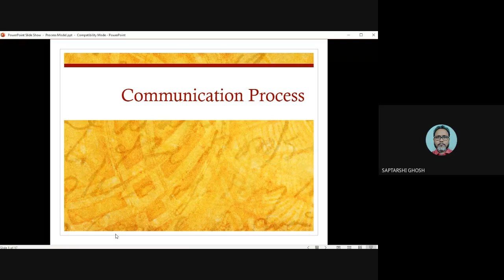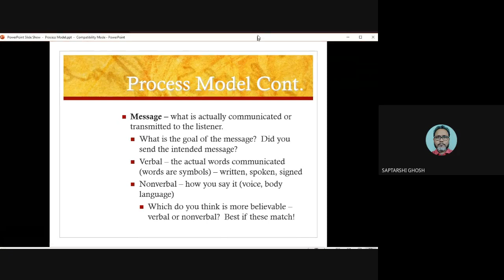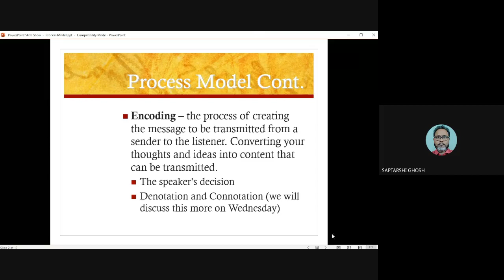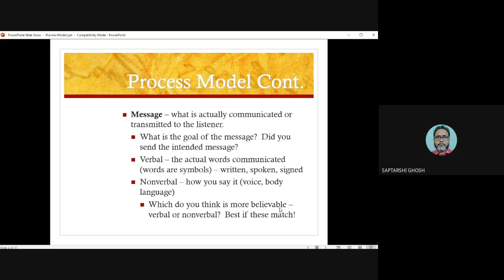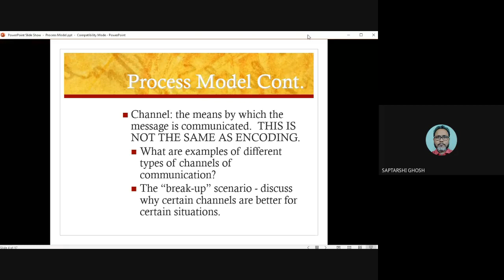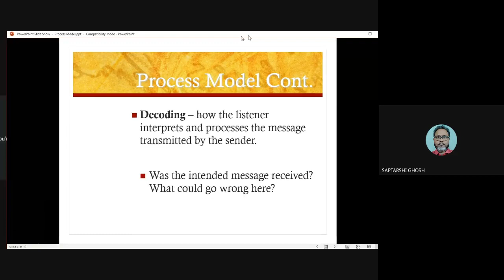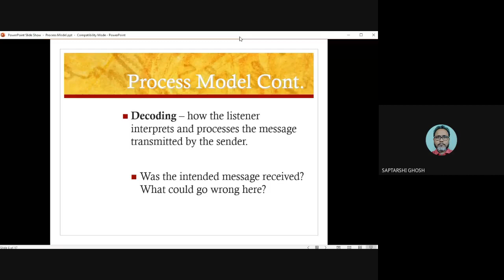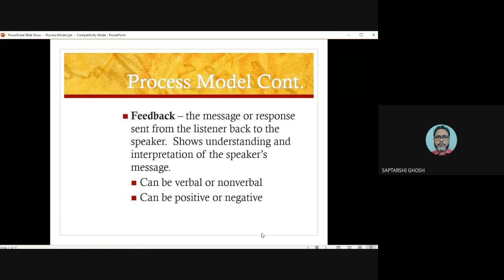Process of Communication Part - I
The process of communication refers to the transmission or passage of information or message from the sender through a selected channel to the receiver overcoming barriers that affect its pace. The process of communication is a cyclic one as it begins with the sender and ends with the sender in the form of feedback.